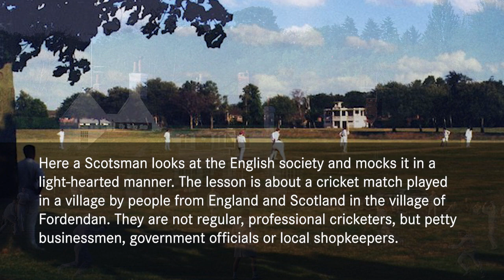SSLC 1st Language English A Village Cricket Match Summary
Easy Learn